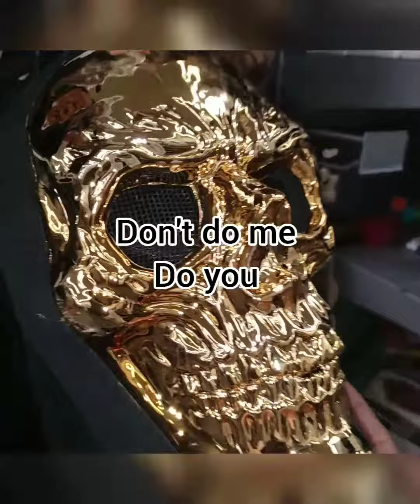Just showing you how it can happen for you if you do the right thing and praise God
Nunes Investments we all we got up 1 clothing styling